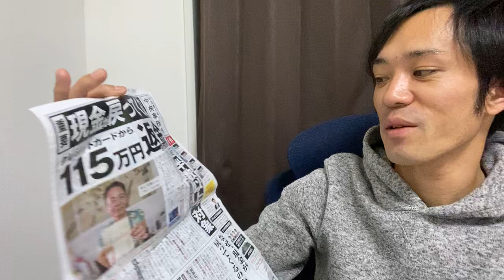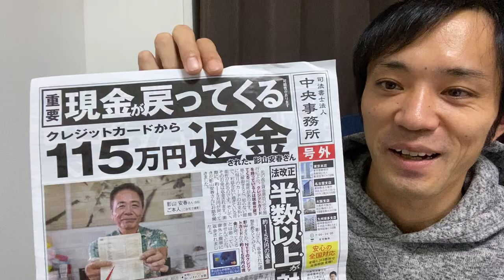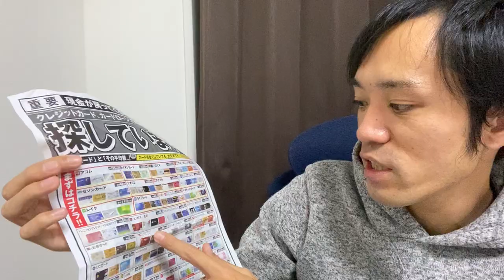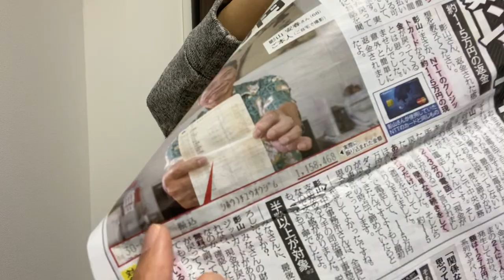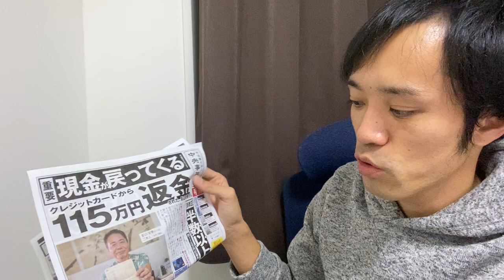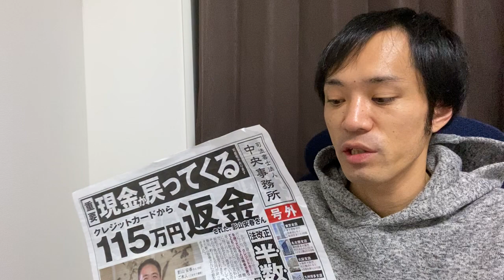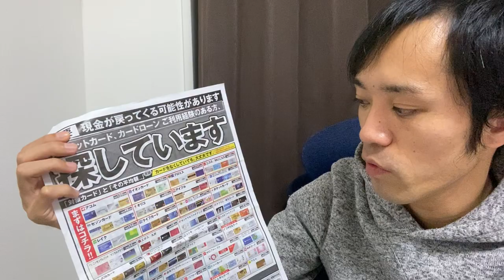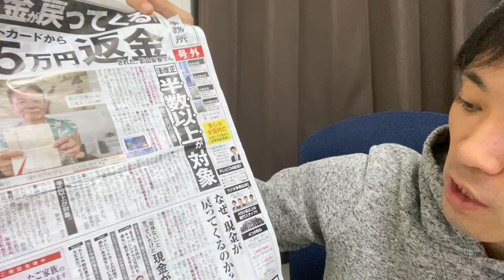クレジットカードでお金が戻る！？過払い金請求について。